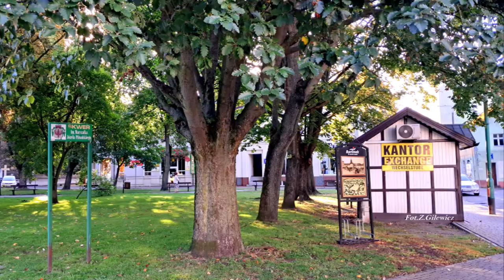Barlinek zatrzymany w kadrze - Sierpień 2024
Barlinek - miasto turystyczne  w północno- zachodniej Polsce , w woj.zachodniopomorskim .
Europejska Stolica Nordic Walking .